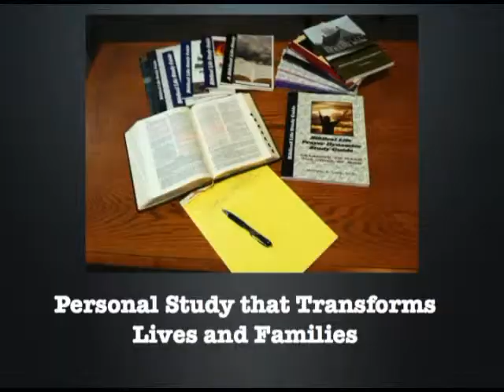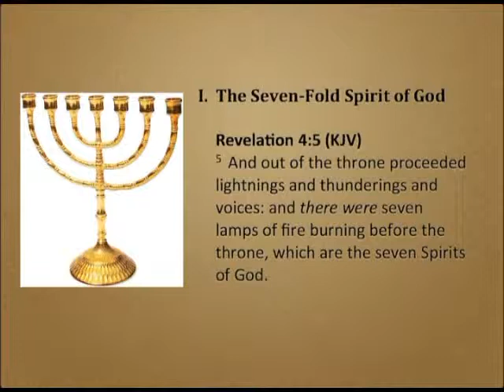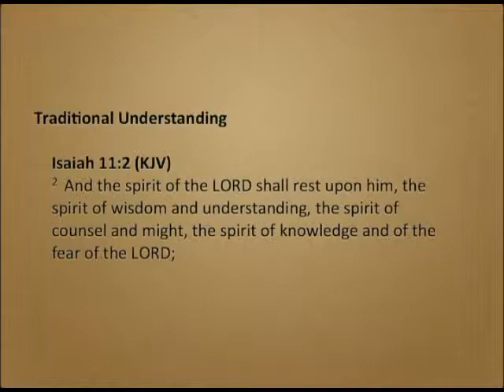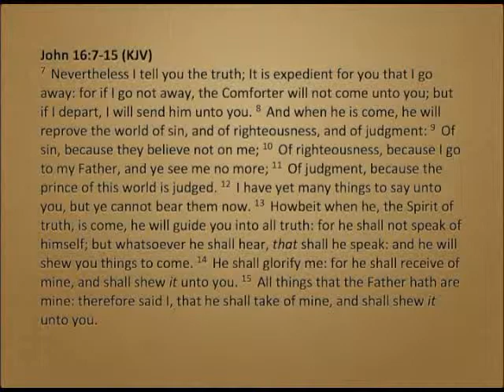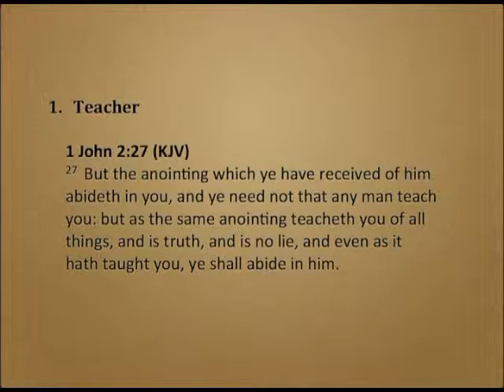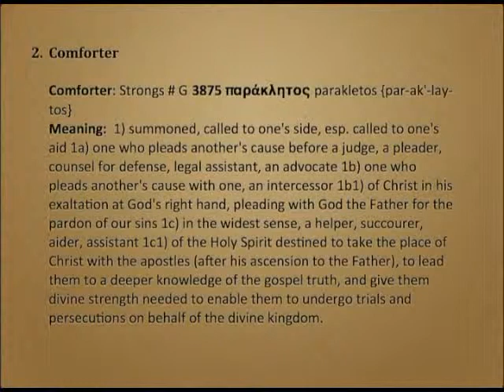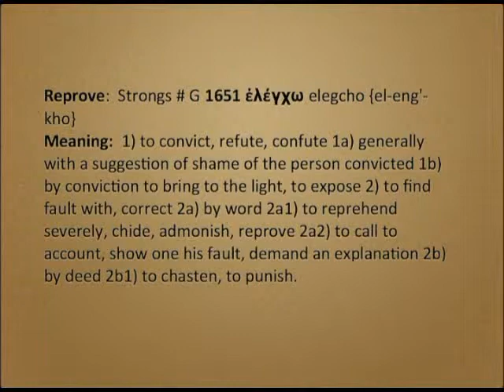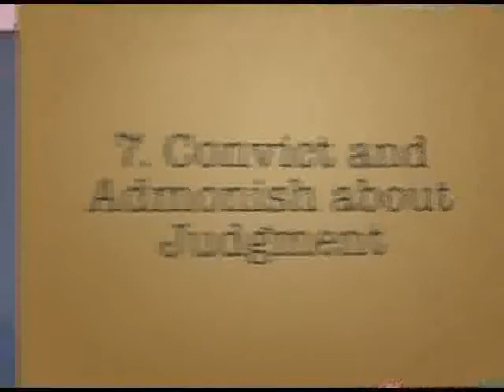New Wine Skins 6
New Wine Skins 6: The Tabernacle Within 4.  We are continuing with the study of the Menorah.  This week, we look at seven vital ministries of the Holy Spirit in the life of the believer and in the Church.  If we are to move forward in God, we need to let the Holy Spirit do His work unhindered in our lives!